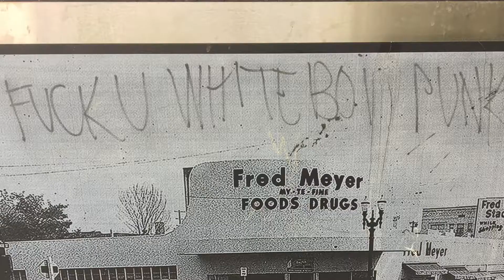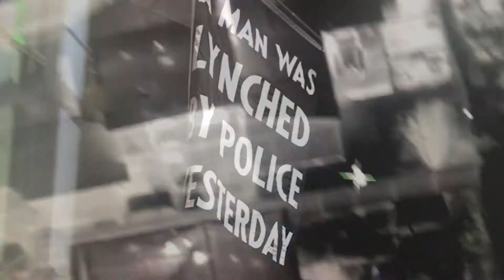An Incredible Time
an experimental short by visual artist Oliver Kautter, from Portland OR